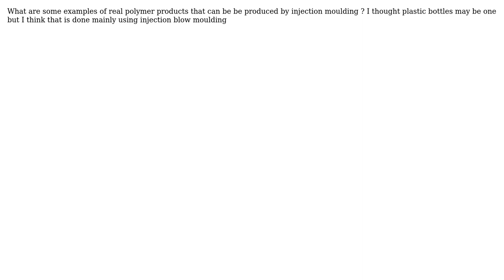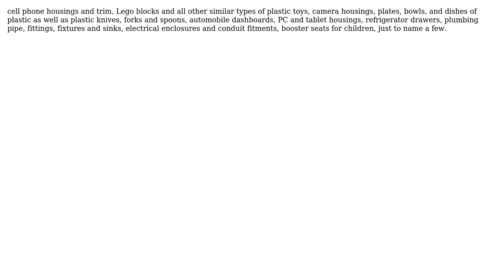Engineering: Injection moulding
With thanks & praise to God, and with thanks to the many people who have made this project possible! | Content (except music & images) licensed under CC BY-SA | Music | Images & others | With thanks to user niels nielsen user Dan Khan and the Stack Exchange Network Trademarks are property of their respective owners. You are responsible for your own actions.